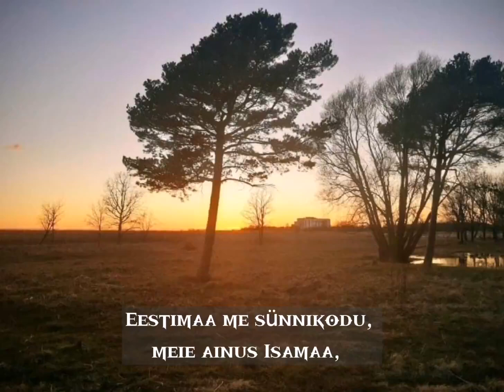Kodutaevas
Muusika, sõnad ja klaver: Ester Murrand
Fotomontaaž: Sirli Küber